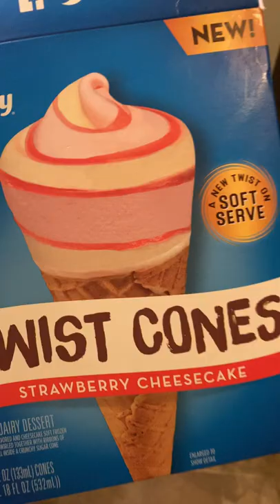New ice cream 🤤🤤I love it